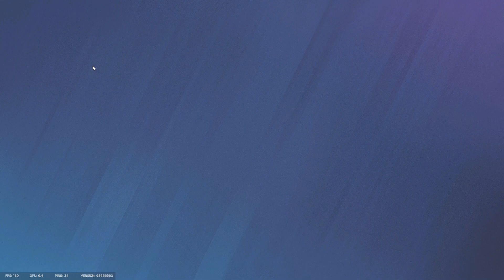Montagne Plant in R6 Siege...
protect defuse at all cost